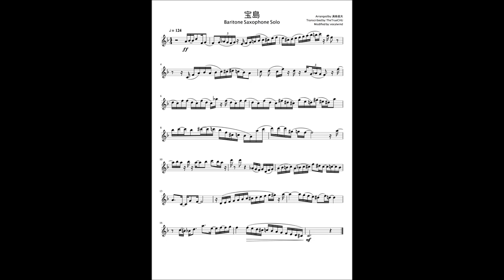Hibike! Euphonium S2 - 宝島/Takarajima Haruka's Solo (Sheet Music for Bari Sax)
Haruka's Bari Sax solo from Takarajima!